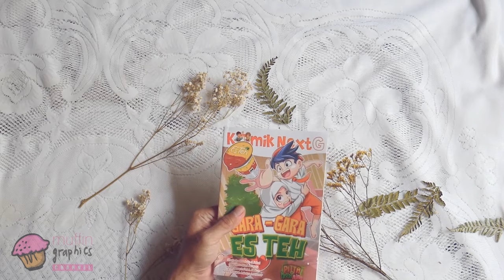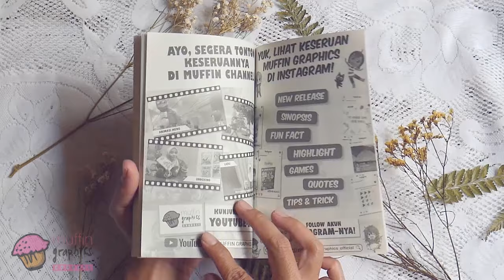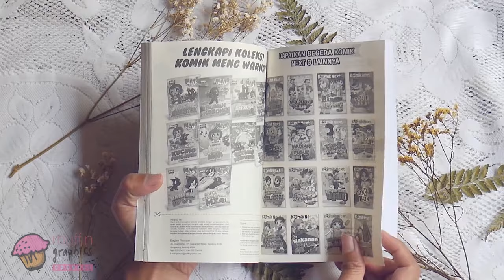Unboxing Komik Next G Gara-Gara Es Teh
Teman-Teman, unboxing komik hadir lagi, nih! Unboxing yang akan kita tonton adalah Komik Next G – Gara-Gara Es Teh. Jadi, ceritanya kakak dan adik sedang rebutan es teh yang tersisa satu. Mereka akhirnya malah rebutan. Nah, kalau begini, siapa yang akan dapat es tehnya, ya? Yuk, kita cek unboxingnya!